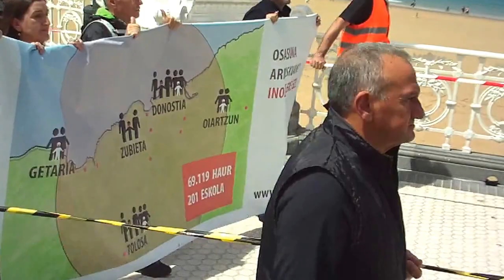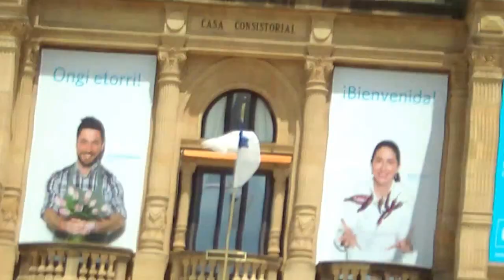Errausketarik EZ GuraSOS manifa Donostia 2016-6-19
Errausketarik EZ! Manifa jendetsua Donostiako Kontxako pasealekuan GuraSOS elkarteak antolatuta